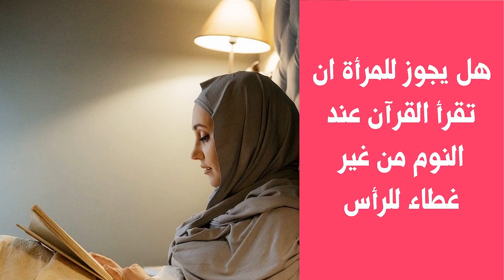هل يجوز للمرأة ان تقرأ القرآن عند النوم من غير غطاء للرأس